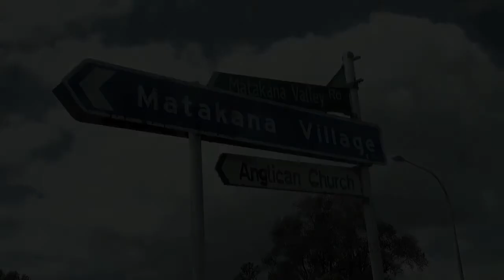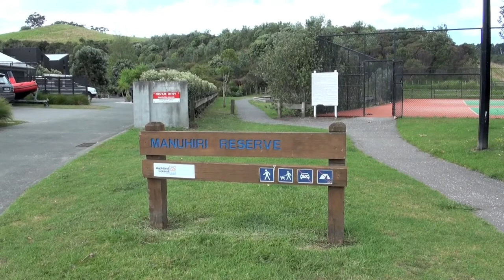Breeze New Zealand Matakana Vineyards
Breeze New Zealand Matakana Vineyards 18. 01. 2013